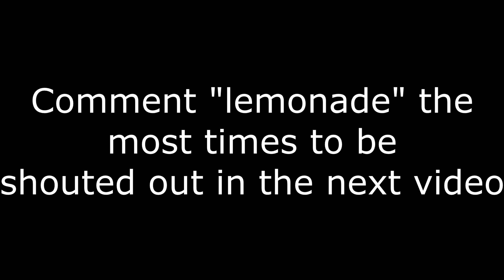Lemonade 🍋 (Fortnite Montage + Piece Control)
Internet Money, Don Toliver, Gunna & NAV  - "Lemonade" (Fortnite Montage)
Fortnite Montage - "Lemonade" (Internet Money, Don Toliver, Gunna & NAV )

Console player, season 3, chapter 2 season 3, season 4